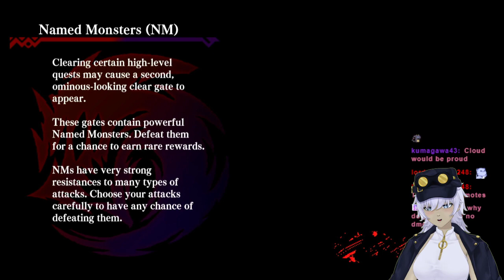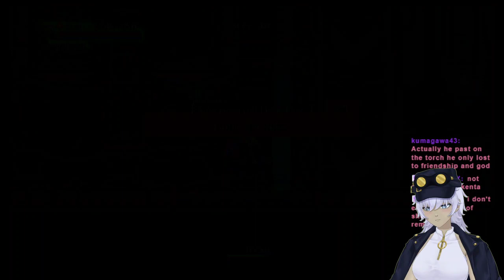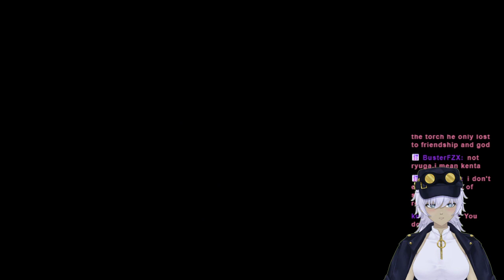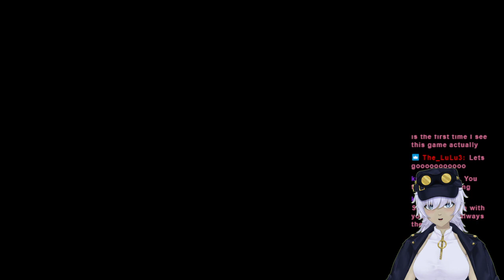Dragon Marked for Death part 3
Part 3 of my Journey to revenge my clan!